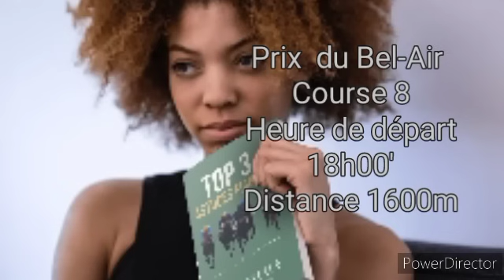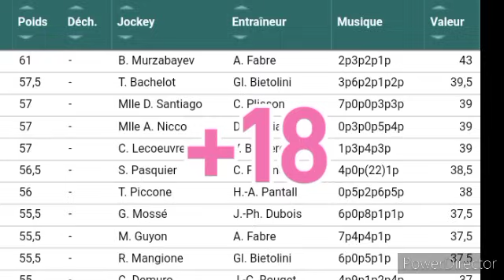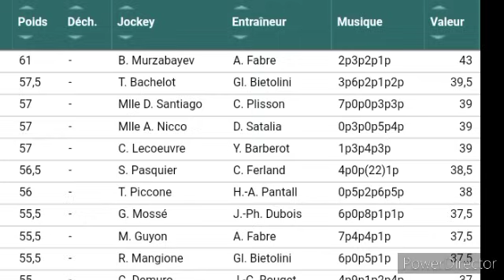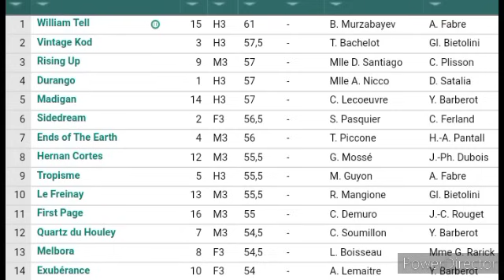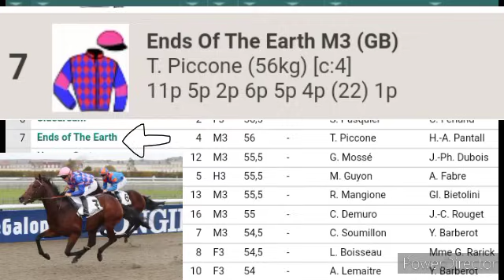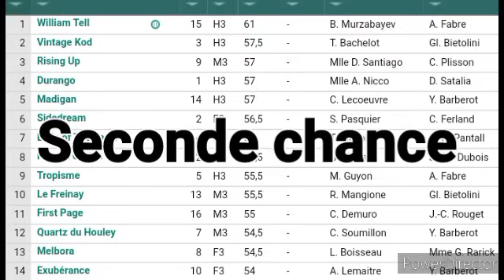PRONOSTIC du quinté du jeudi 31/08/2023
Meilleur pronostic du quinté.
Quinté du jour.
Les chevaux de l'arrivée.